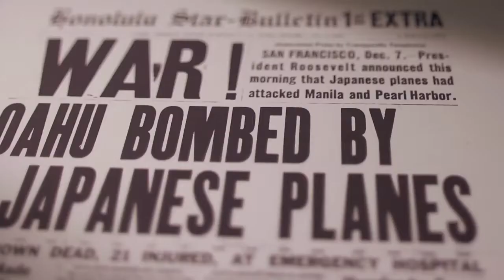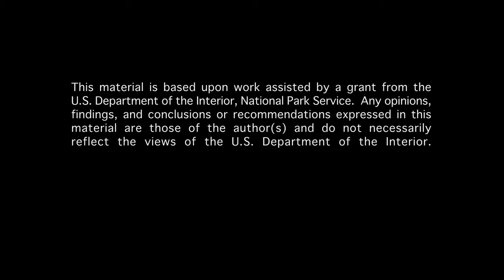The Untold Story trailer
Within 48 hours of Japan's attack on Pearl Harbor, Hawai'i authorities arrested several hundred local Japanese on O'ahu, Maui, Hawai'i and Kaua'i. In total, over 2,000 men and women of Japanese ancestry were arrested, detained and interned in Hawai'i.

The Untold Story, produced by the Japanese Cultural Center of Hawai'i, is the first full-length documentary to chronicle this little known story in Hawai'i's history and will premier at the Hawaii International Film Festival (HIFF) on Sunday, October 14 at 3:30 pm and Tuesday, October 16 at 8:45 pm at the Dole Cannery Regal Theaters.

This film will be traveling to Maui, Hawai'i Island, and Kaua'i in March 2013.

Mahalo to the film's sponsors: Japanese American Confinement Sites Grant Program National Park Service, Japanese Cultural Center of Hawai'i, Island Insurance Foundation, The Wallace Alexander Gerbode Foundation, and the Japanese American Citizens League - Honolulu Chapter.

"This material is based upon work assisted by a grant from the Department of the Interior, National Park Service. Any opinions, findings, and conclusions or recommendations expressed in this material are those of the author(s) and do not necessarily reflect the views of the Department of the Interior."